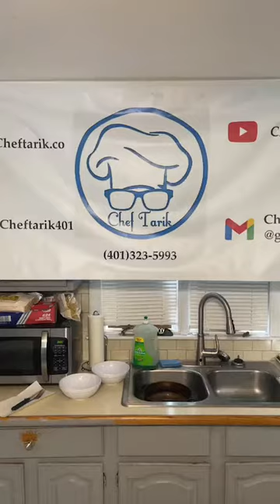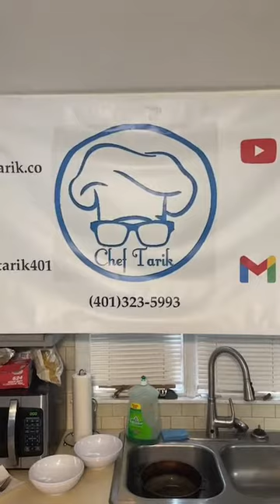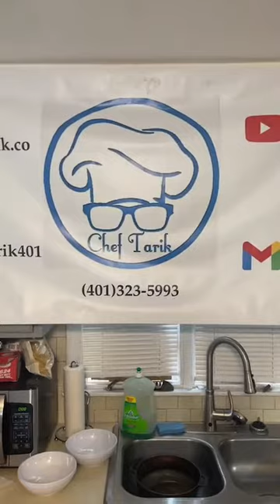Mix'in it up with Chef Tarik ep 53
Episode 53 of Mix’in it up with Chef Tarik featuring Dj Johnny Steelo

On today's menu, Swedish Meatballs. Thank you to Dj Johnny Steelo for coming the show for the first time and rocking out with us.

Please Donate and join our team as we walk for Breast Cancer Awareness.
Come out and walk on October 17th

Also we will be doing a chef Tarik cookoff challenge. More Details soon.

Watch us Live every Sunday at 11am on Instagram and Facebook